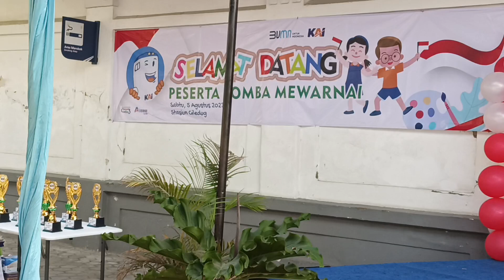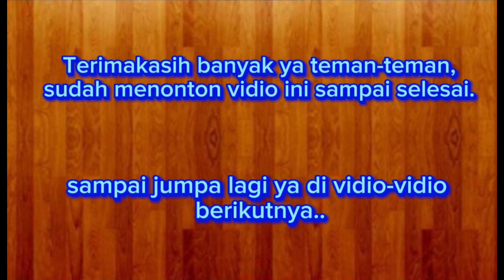LOMBA MEWARNAI DI STASIUN CILEDUG JAWA BARAT !! ALHAMDULILLAH DAPAT JUARA 2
Hallo teman-teman..
jumpa lagi di channel @GitaNurHafizah

vidio kali ini, tentang kegiatan Gita mengikuti lomba mewarnai di stasiun Ciledug Jawa Barat teman-teman..

Alhamdulillah lomba kali ini Gita berhasil meraih juara 2.

selamat menonton vidionya ya!!
dan jangan lupa nonton juga video-video sebelumnya di bawah ini ya teman-teman !!